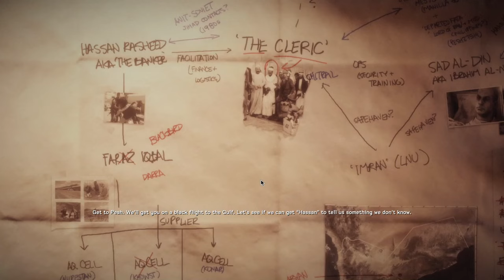Medal of Honor - Warfighter - MISSION 9 - Connect The Dots - Pc Gameplay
Medal of Honor: Warfighter is a first-person shooter video game developed by Danger Close Games and published by Electronic Arts. It is a sequel to 2010's series reboot Medal of Honor and the fourteenth installment in the Medal of Honor series.

Developer: Danger Close

Platforms: Microsoft Windows, PlayStation 3, Xbox 360

Initial release date: October 5, 2012

Mode: Multiplayer video game

Nominations: VGX Award for Best Song in a Game

Composer: Ramin Djawadi